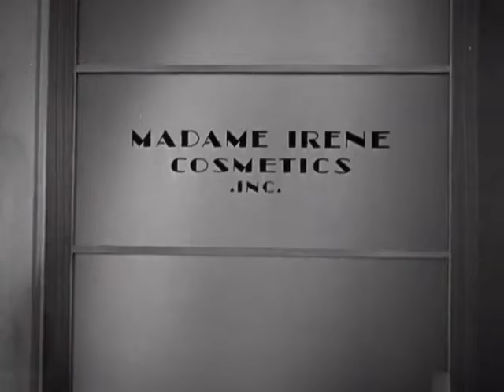Pre-Code Marjorie Brandon Is Almost Nude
A scene from the 1934 precode comedy Hips Hips Hooray featuring model Marjorie Brandon. She is seen wearing the animal print costume.